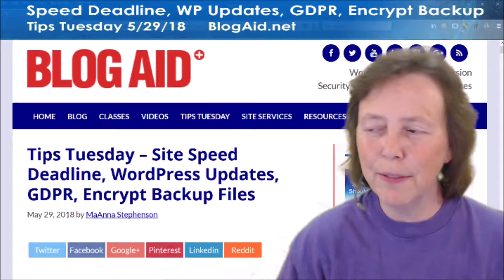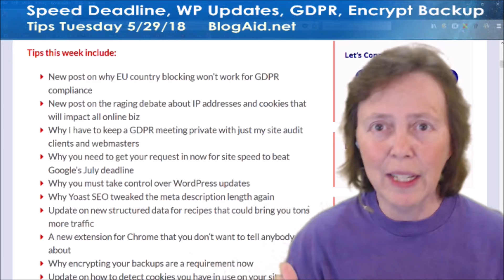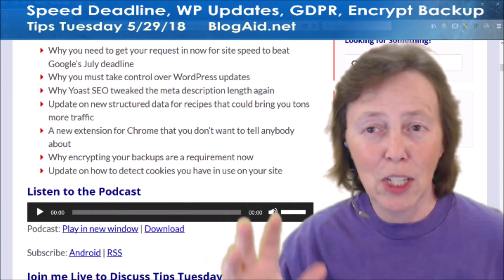Site Speed Deadline, WordPress Updates, GDPR, Encrypt Backup Files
Tips Tuesday recap and breaking news 5/29/18

Tips this week include:
• New post on why EU country blocking won’t work for GDPR compliance
• New post on the raging debate about IP addresses and cookies that will impact all online biz
• Why I have to keep a GDPR meeting private with just my site audit clients and webmasters
• Why you need to get your request in now for site speed to beat Google’s July deadline
• Why you must take control over WordPress updates
• Why Yoast SEO tweaked the meta description length again
• Update on new structured data for recipes that could bring you tons more traffic
• A new extension for Chrome that you don’t want to tell anybody about
• Why encrypting your backups are a requirement now
• Update on how to detect cookies you have in use on your site